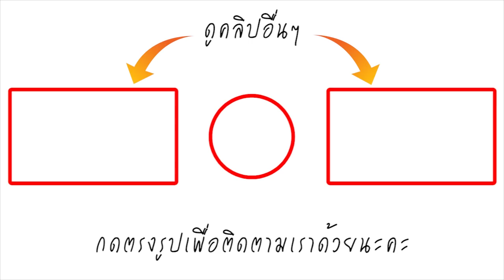ส่องไอจี นิโคล เทริโอ ในวันอดีตคนรัก ศรราม เทพพิทักษ์ ควง ติ๊ก บิ๊กบราเธอร์ วิวาห์ฟ้าแลบ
คนเข้าไปส่องไอจีของสาวนิกกี้ ในวันสำคัญของ หนุ่ม ศรราม พบว่า สาวกี้ โพสต์ภาพตัวเอง พร้อมแคปชั่น “Good morning” และรูปหัวใจสีฟ้าด้วย โดยมีแฟนคลับเข้ามาคอมเมนต์ในโพสต์จำนวนมาก